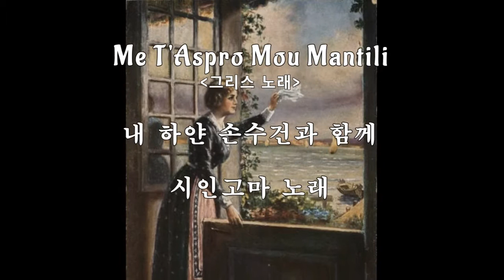Me T’Aspro Mou Mantili